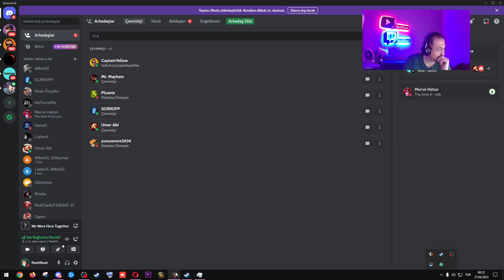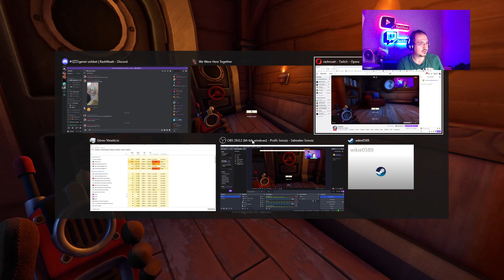We Were Here Together - BAŞLIYORUZ ! MANYAK OYUN !!! @rashnoah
Selamlaar Arkadaşlarr naber, nasılsınız? Bugün de We Were Here Together - BAŞLIYORUZ ! MANYAK OYUN !!! @rashnoah thewikiee, umarız ki hoşunuza gider Hepinize İyi Seyirler Dostlarr... (YORUM YAPMAYI UNUTMAYIN LA)

Fikirlerinizi yorumlar kısmında bizimle belirtip,  (like 👍) atıp (zil 🔔) butonuna basmayı unutmayın :)

RashNoah - We Were Here Together

Yeni Oyun Fikirlerinizi Yorumlar da belirtmeyi Unutmayın 💓💓💓💓💓💓💓💓💓💓